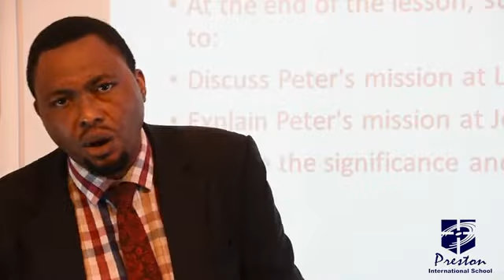The Ministry of Peter (Healing Miracles of Peter) - JSS2 CRS